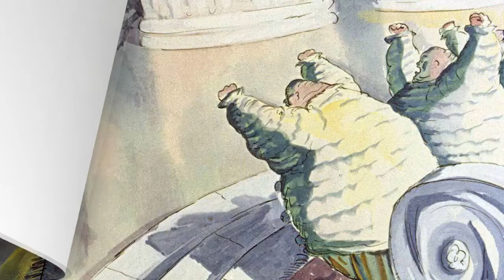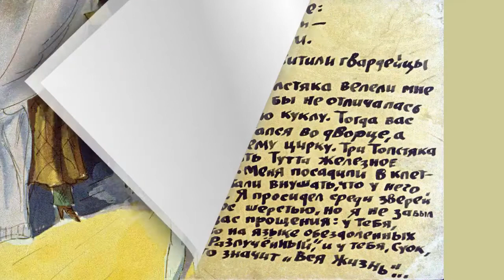Три Толстяка сказка для детей продолжение 2 часть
Три Толстяка 2

Хорошего настроения!
Описание
Сказки и рассказы, для детей озвученные разными чтецами под музыкальное сопровождение и не только.
В сказках заключена мудрость народа. Да, в мире много зла, пороков.. бед. Но жизнь держится таки на добре и справедливости, любви и дружбе, труде и добросовестности, честности и ответственности перед ближними. Этому и учат сказки. Только добрый человек, умеющий любить, дружить может быть счастлив. Зло разрушает человека.. даже если он с этим не согласен. Трудолюбие.. раньше без него вообще не прожить было. Одним словом, слушайте сказки.